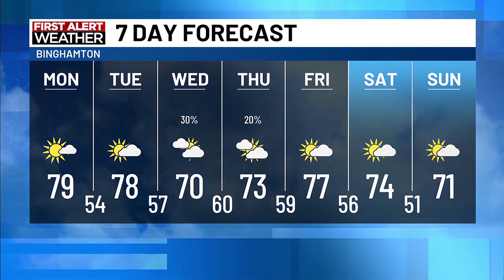A sunny start to the workweek